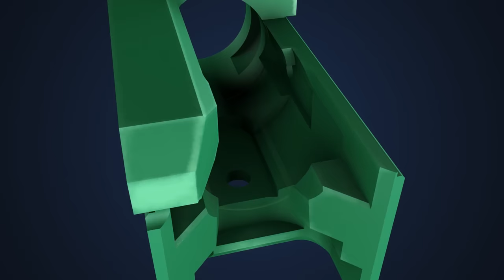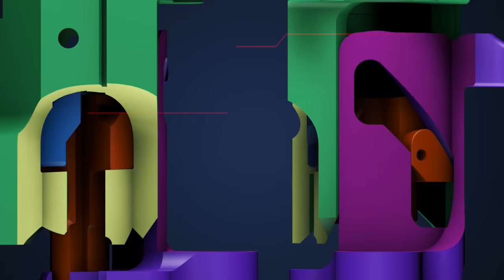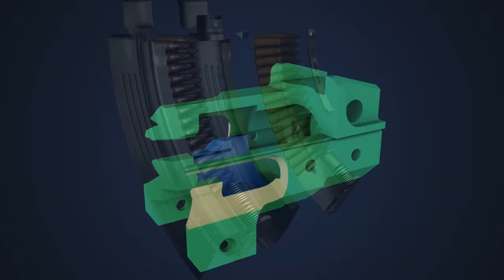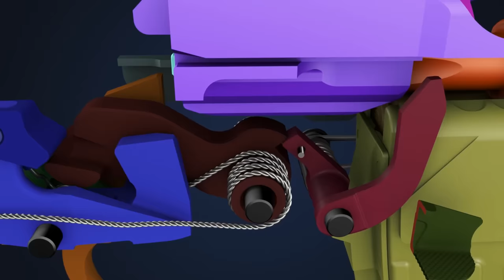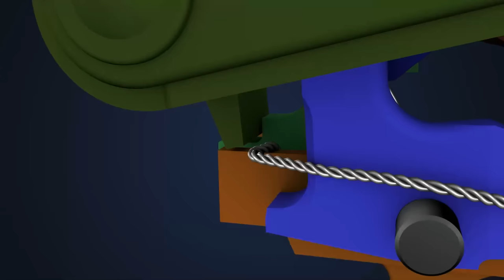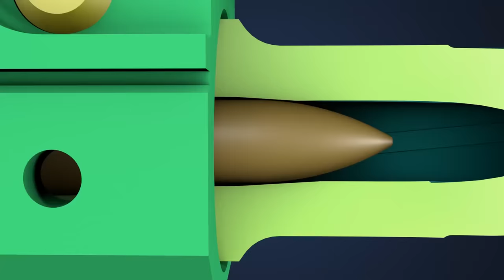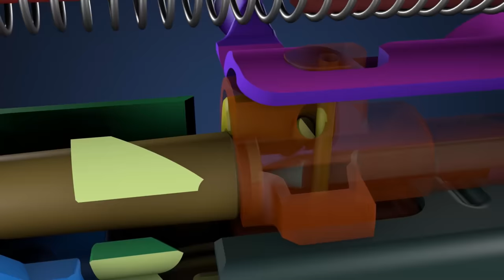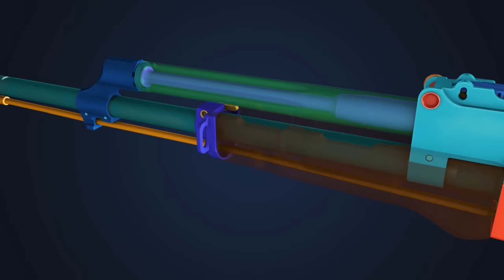How an AK 47 works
This video shows how an AKM works (modernized Kalashnikov automatic rifle), 7,62x39 assault rifle designed by Mikhail Kalashnikov. It is a common modernized variant of the AK-47 rifle. The video makes it possible to see the shape and location of the detalis of the AK : receiver, barrel, bolt, bolt carrier, cas tube, extractor, ejector, action spring ... Disassembly of the gun is shown, including complete. The video shows how the mechanism works, how its details interact,how is the advancement of the cartrige in the barrel, the egection of the casing. Still shown shot. Сreated in animation.

Created with Cinema4D

00:00 intro
00:27 disassembling
00:55 full disassembling
02:08 mechanism operation
04:32 magazines
04:50 mechanism operation
06:57 shot
07:35 mechanism operation
08:46 sigh
09:28 ending